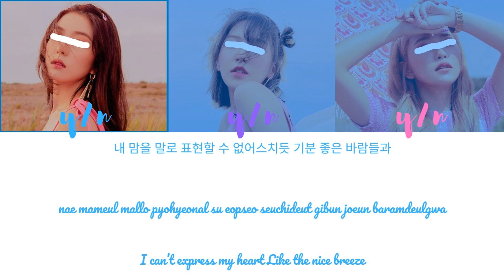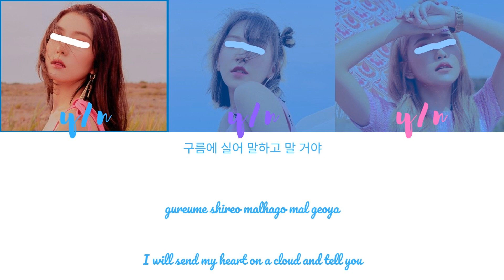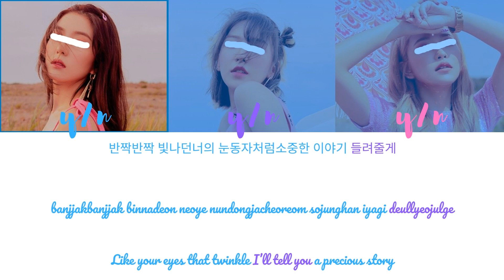Your Girl Group (3 members) - Love Whisper [GFRIEND] [Color Coded Lyrics HAN/ROM/ENG]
REQUESTED

Song: Love Whisper
Artist: GFRIEND
Bias: SinB

Line Distribution:
 1st girl: 55.99s
 3rd girl: 42.68s
 2nd girl: 34.11s